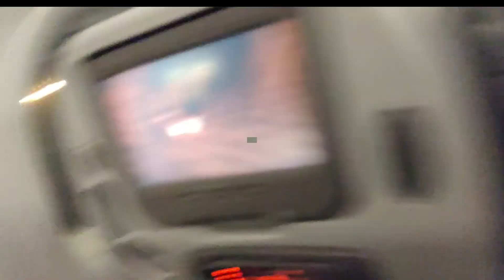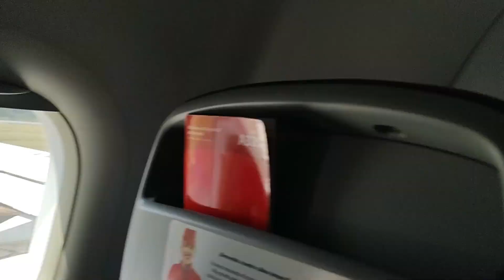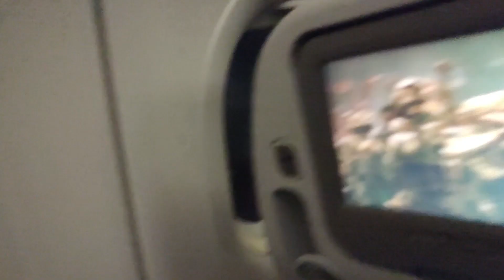temp EL PROFE Y EL PAIS DE COLOMBIA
Un recorrido por un pais hermoso lleno de gente muy agradable